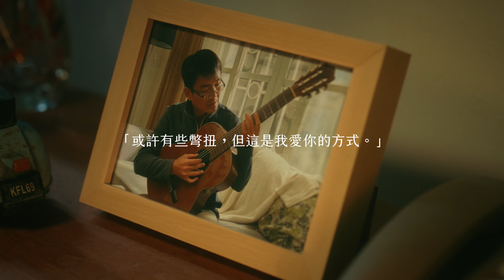TRAVELER旅行者 - 你暖，我就暖😌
大家都是用自己的方式，在表達『愛』❤️
或許有些彆扭，或許有點含蓄
當接收到那簡單的關心問候時，
總能感受最直接的溫暖！